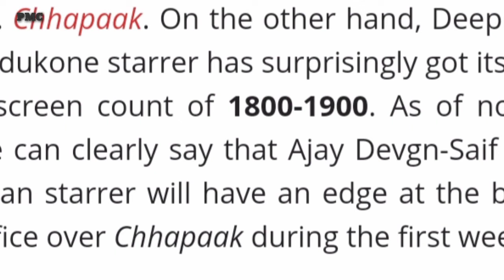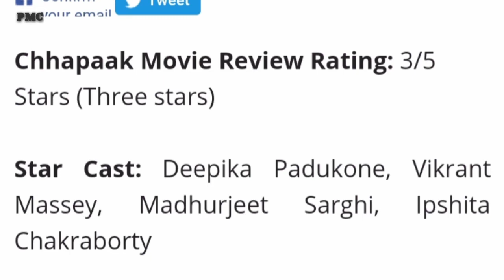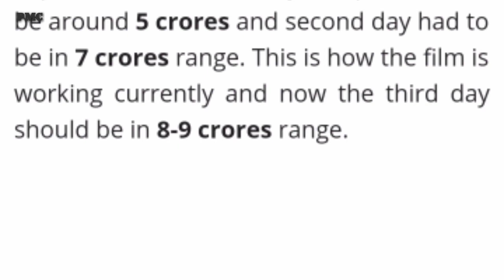Chhapaak 3rd Day Collection, Chhapaak Box Office Collection, Deepika Padukone Chhapaak Full Movie,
Chhapaak 1st Day Box office Collection,

Chhapaak 2nd Day Box office Collection,

Chhapaak 3rd Day Box Office Collection,

Chhapaak 4th Day Box Office Collection,

Chhapaak 5th Day Box Office Collection,

Chhapaak 6th Day Box Office Collection,

Chhapaak 7th Day Box Office Collection,

Chhapaak 8th Day Box Office Collection